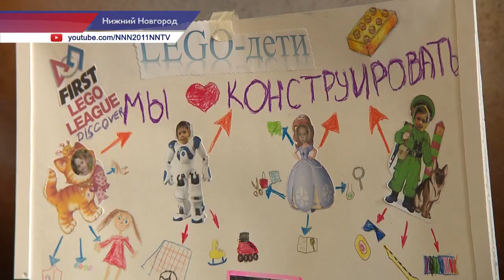Региональный отбор национального чемпионата по робототехнике «FIRST ROBOTICS CHAMPIONSHIP 2.0»